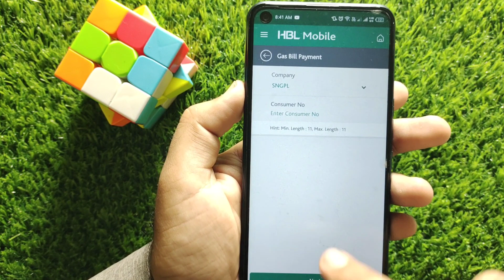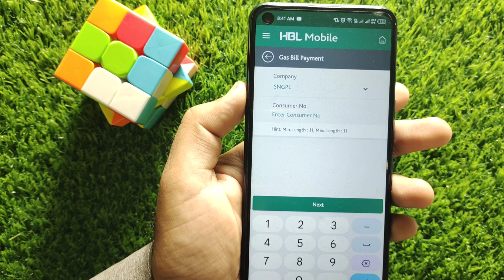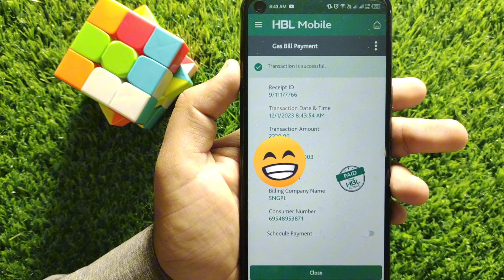How to Pay Gas Bill through HBL Mobile App 2024